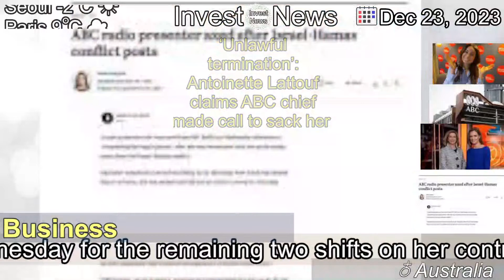[Latest]‘Unlawful termination’: Antoinette Lattouf claims ABC chief made call to sack her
[Contents]
Antoinette Lattouf was asked not to return on Wednesday for the remaining two shifts on her contract over social media posts about the Israel-Hamas conflict.